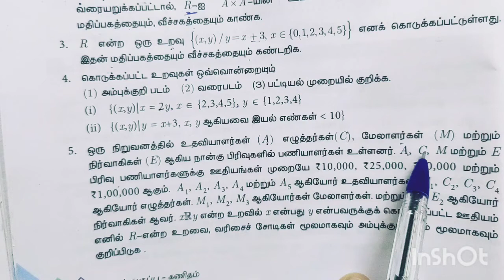10th std/Exercise -1.2/Sum no:1-5/Relations and functions/Samacheer kalvi/Tamil medium.